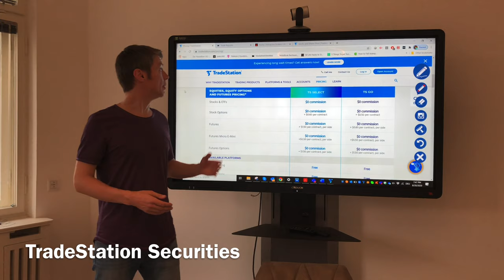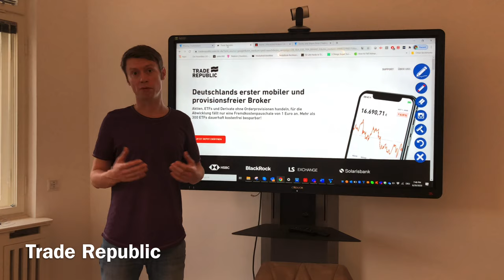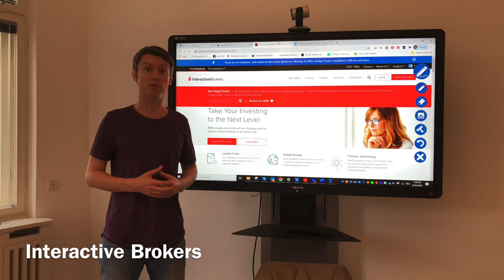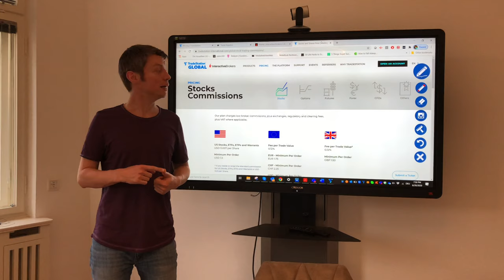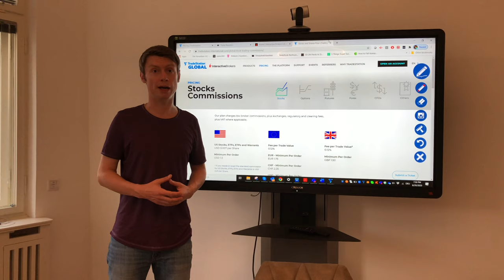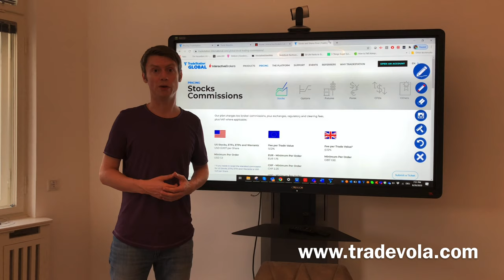Welcher Broker passt zu dir ? | Wahl des richtigen Brokers.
Wie erkennt du den richtigen Broker?
Frag dich ob du Anfänger oder Profi bist. Was brauchst du? Einfache Bedienung oder viele Einstellungsmöglichkeiten?